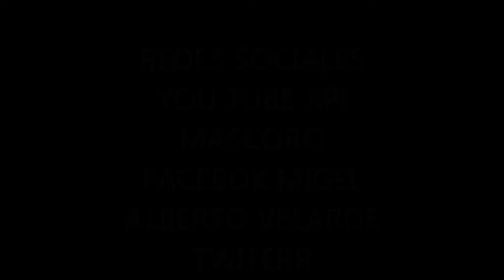EL CHICLE TROPICAL DE NORTE A SUR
ALGO DE LO NUEVO QUE VIENE EN NUESTRO PRIMER DISCO